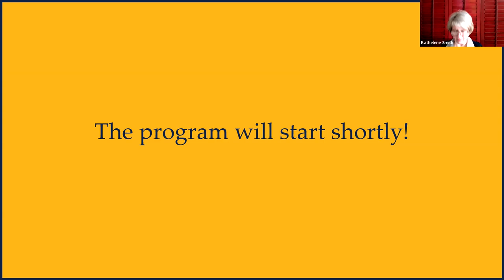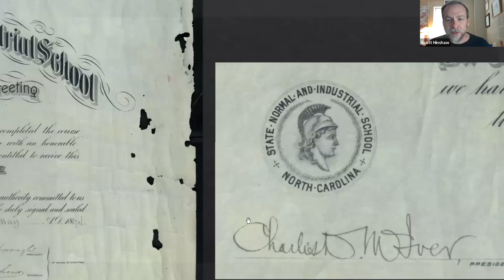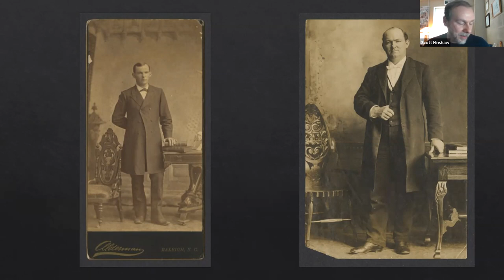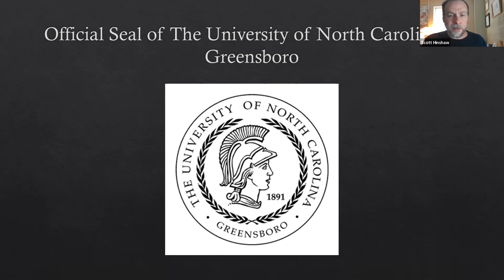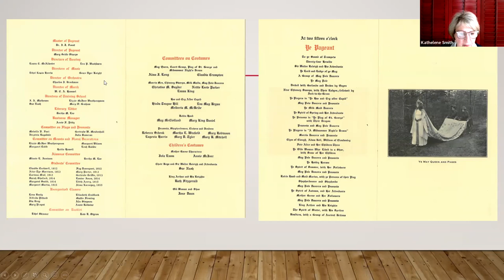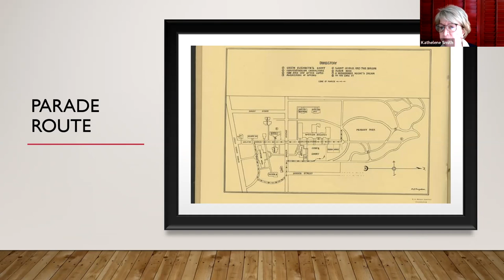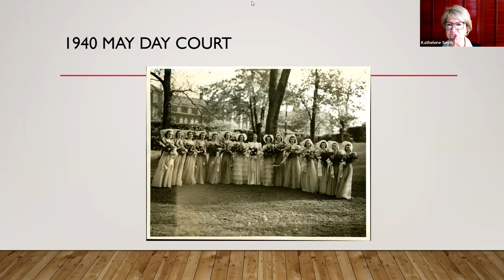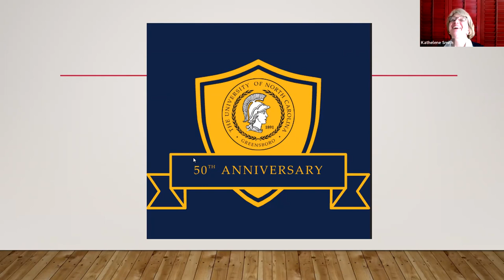First Fridays: May Day and Minerva at UNCG, Kathelene McCarty Smith and Scott Hinshaw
For May's First Fridays, join Interim Head of Special Collections and University Archives and Instruction and Outreach Archivist Kathelene McCarty Smith and Archivist Scott Hinshaw as they discuss the history of May Day and Minerva on campus.